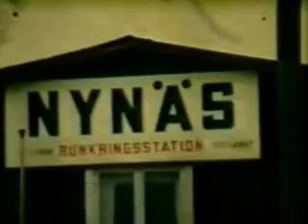Radio Nords sändarfartyg Bon Jour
Det här är Claes W Englunds film från ett besök vid Radio Nords sändarfartyg. De reste ut till Bon Jour via Nynäshamn med hjälp av den lilla båten Dunett.